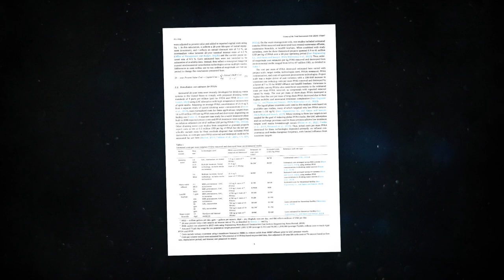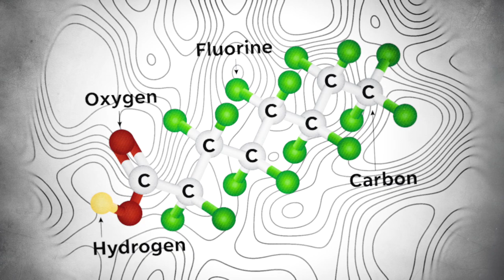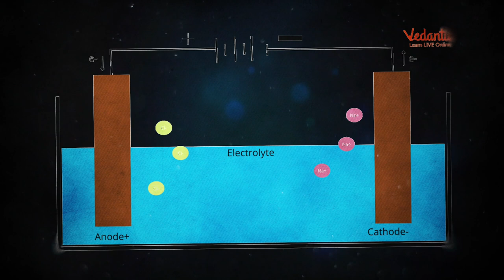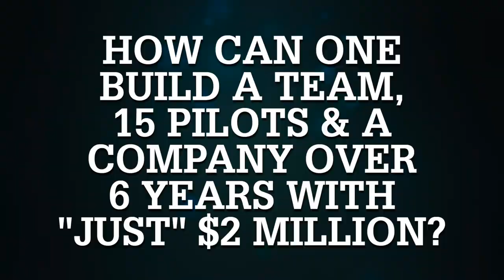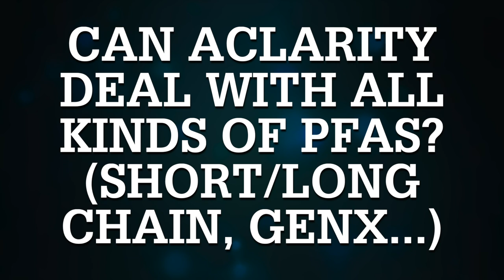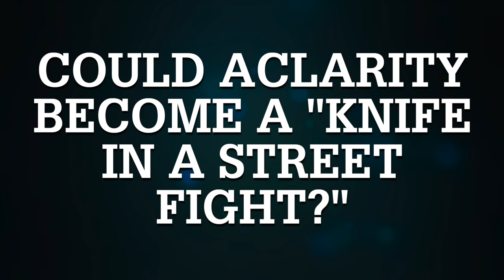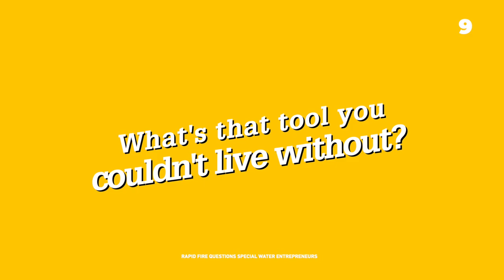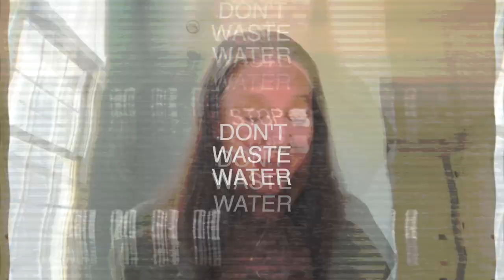How Aclarity Bootstrapped its Journey from B2C to PFAS Destruction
● How do you survive six years on "just" grants while hiring a team, running 15 pilots, pivoting from B2C, and succeeding in PFAS Destruction at scale where many failed? Aclarity did it! Wanna find out how and how spectacular acceleration was around the corner? Listen to this episode!

#️⃣ All the Links Mentioned in this Episode #️⃣

● An early take on this mic' on Micropollutant removal with Oxyle
● Julie's independent Board Member, Wayne Byrne (on my mic', of course!)

👋 SOCIAL MEDIA 👋

⏰ TIME CODES ⏰

00:00 In This Week's Episode
02:18 Why is Aclarity a Water Tech "Cool Kid"?
04:22 Are we doomed with PFAS?
05:35 If PFAS is in 98% of people's blood, is it really dangerous?
06:43 Aclarity's elevator pitch
08:06 is Aclarity competing with Ion Exchange and Activated Carbon?
09:55 is Aclarity 10-50x better than competition?
11:40 Aclarity's founder story
14:09 The hints that nudged Julie to create Aclarity
15:30 Turning academic research into a business
16:48 Delegating your "baby" as a water tech founder
18:53 Key Learnings from the first 3 Years in Business
19:45 Aclarity's first prototype
23:33 How to pick your niche
26:27 How to partner with Big Groups
27:46 How did big water companies find Aclarity?
29:29 Working with Xylem vs Working with De Nora
31:15 Bootstrapped by design?
32:57 How to survive 6 years with $2 Million
34:45 Handling a first VC as a Water Tech Start Up
38:28 How a Seed Investor accepts next funding rounds
41:15 Does company valuation matter for a water tech founder?
44:15 What's next in the PFAS Removal landscape?
46:30 How much does it cost to remove PFAS?
47:55 Aclarity's Business Model
48:57 Does Aclarity solve all kinds of PFAS?
53:42 What will the EPA regulation on PFAS change?
58:35 Could Aclarity be acquired? By whom?
01:01:38 Rapid Fire Questions
01:05:31 7 Insights to Act On (right now!)

About this Podcast: Welcome to the (don't) Waste Water podcast! In each episode, Antoine Walter from DWW Media shares water, wastewater & water entrepreneurship stories. This show will teach you the water industry like you've never seen it. If you're asking how the water sector will overcome the water crises ahead, this video is for you.